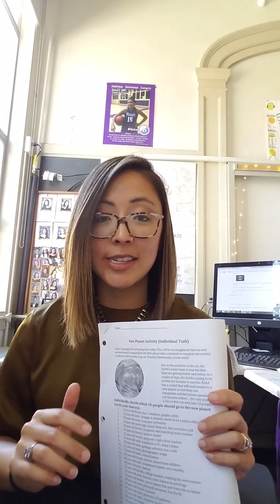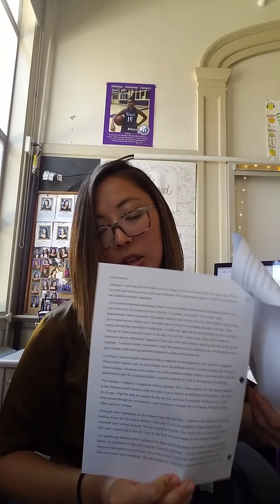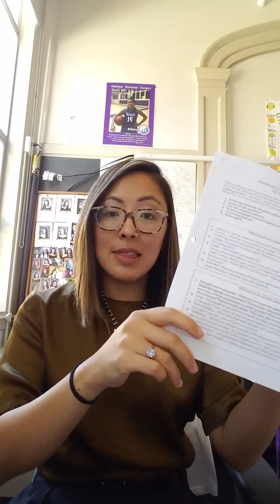English 2 HCA Sub Plans for Aug. 17, 2018